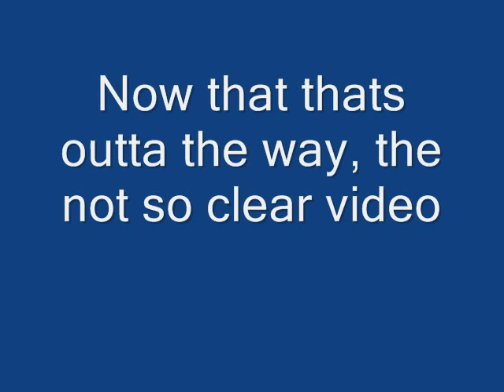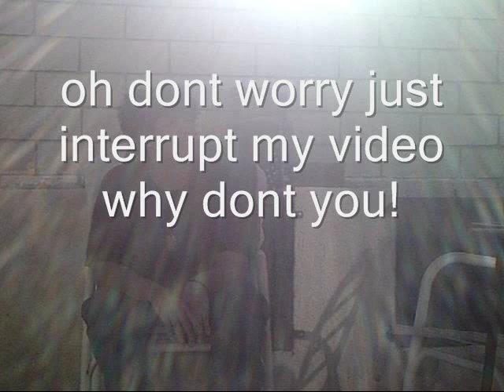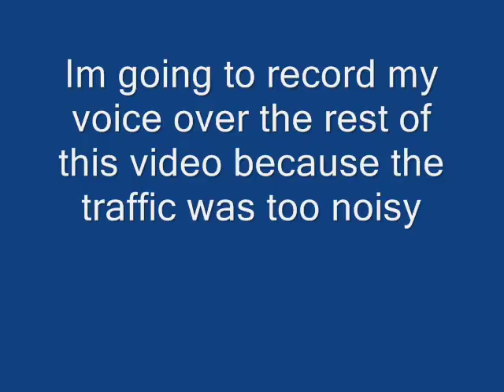Jacob (Riverside,Ca) Reflections of childhood